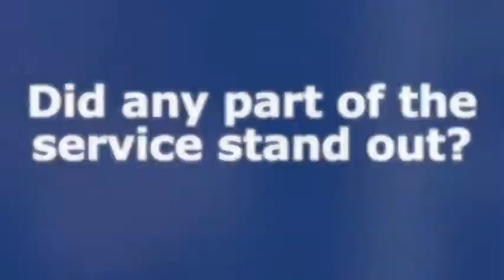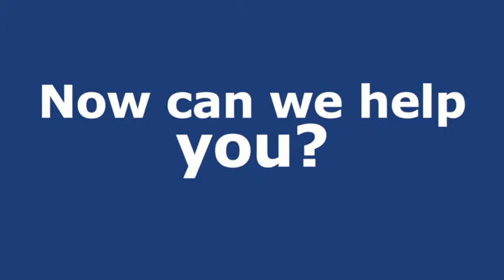Amy James Darlows Tonypandy Buyer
Thinking of buying or selling a property contact darlows.co.uk, to find out more, hear a testimonial from Amy James a buyer from the Tonypandy branch of Darlows. Amy tells you about her recent experience